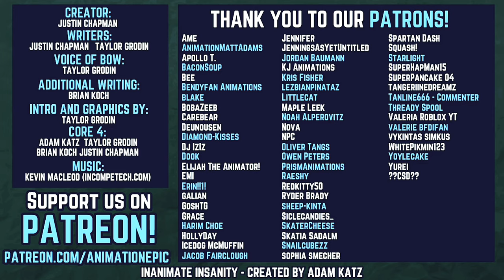Inanimate Answers - Episode 5: "Box Vs. The Mystery" (Full Episode!) 📦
Here's The Another Guest Is The Most Silent Mystery Is... Box! Box Is The Most UnSpeakable Contestant From II S2 And Honors To Be Married & EnGaged With Another Host Justin On Inanimate Answers!

What zany or heartfelt advice would you like to ask our next mystery guest? Which Inanimate Insanity character would you like Justin to “invite” onto his show next episode!